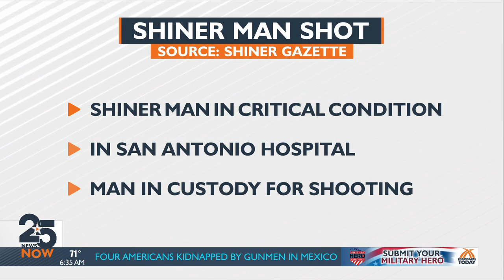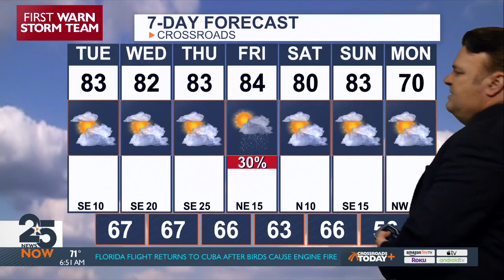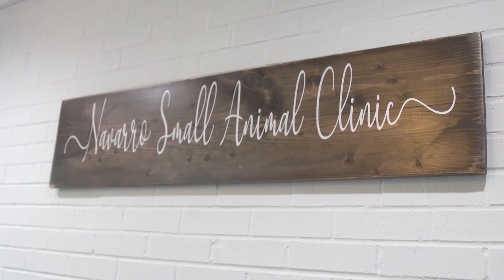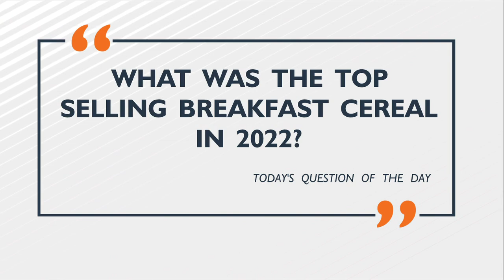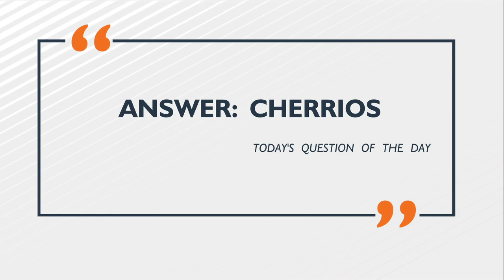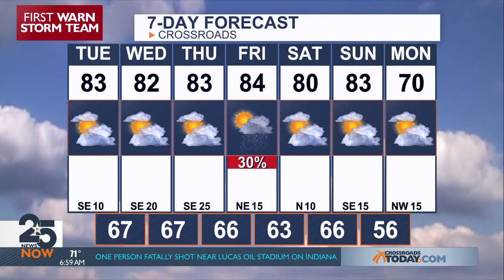25 News Now Sunrise Tuesday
25 News Now Sunrise Tuesday, March 7